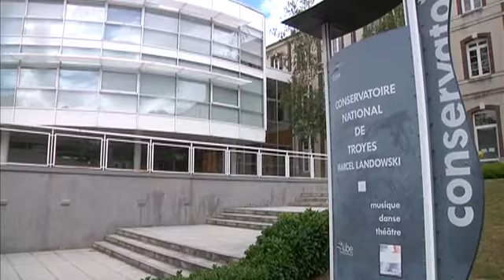Une bonne note pour le conservatoire de Troyes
Sites webs/blogs, copiez cette vidéo avec le bouton "Intégrer" !
 Un collectif de parents d'élèves non-troyens obtiennent le maintien des tarifs au conservatoire de Troyes